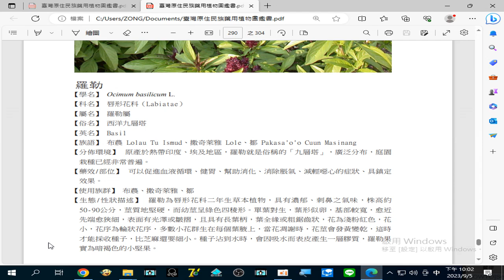錄製 2023 09 05#羅勒(西洋九層塔) _可以#促進血液循環#健胃#幫助消化#消除脹氣、減輕#噁心 的症狀、具鎮定效果22 02 25 51